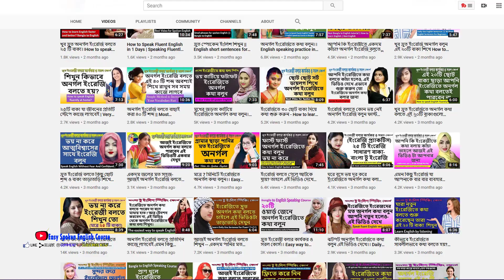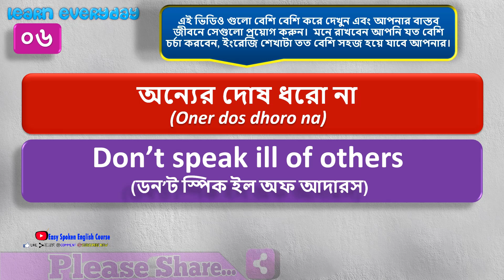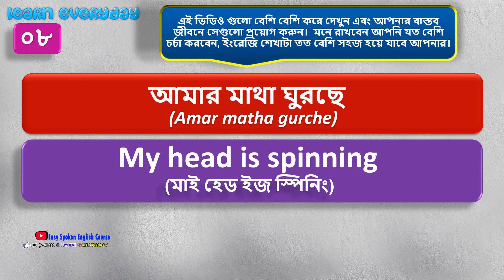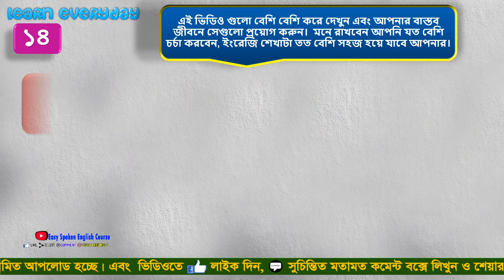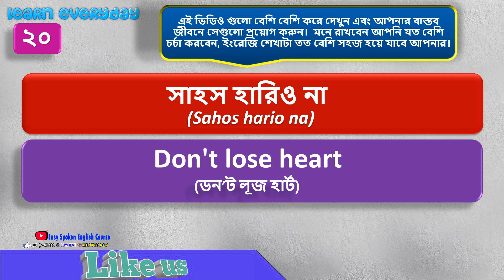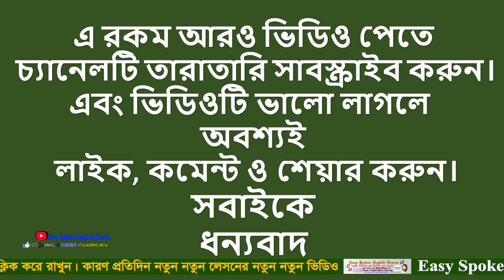অনর্গল পটাপট ইংরেজি বলুন এই ভিডিও দেখে।। Daily use English Phrases || Easy Spoken English 2020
.Social Media.